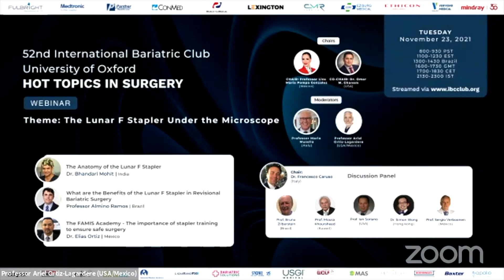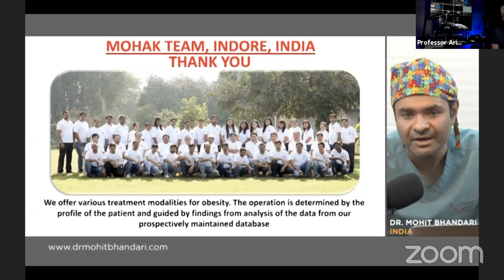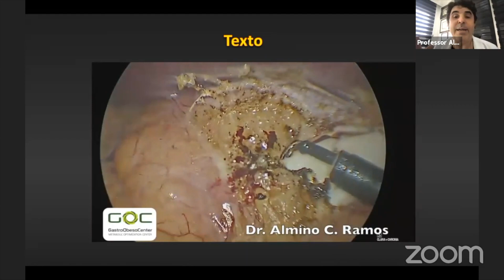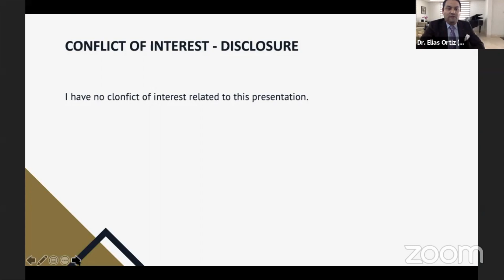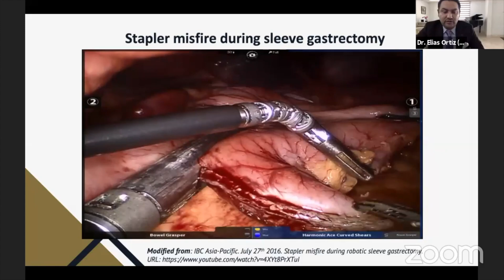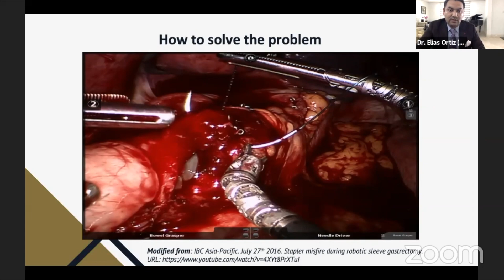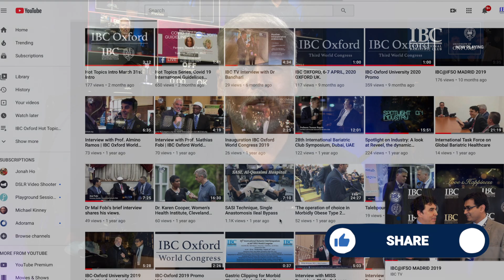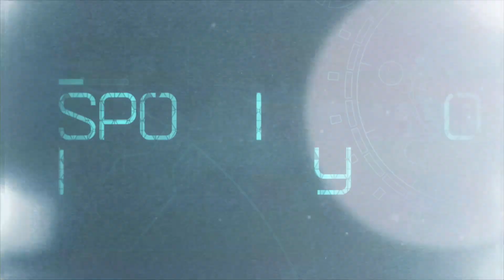The Lunar F Stapler under the Microscope | IBC